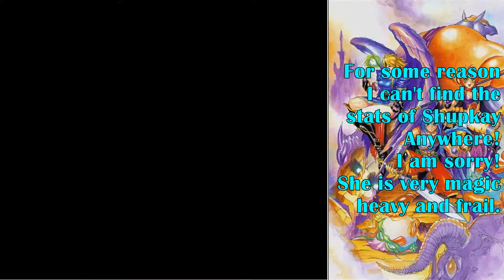Let's Play Breath of Fire 2 Episode 21- Highfort's lowest hour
In this episode we explore Highfort a little more and end up facing the nasty monkey Shupkay herself. or is she a monkey?